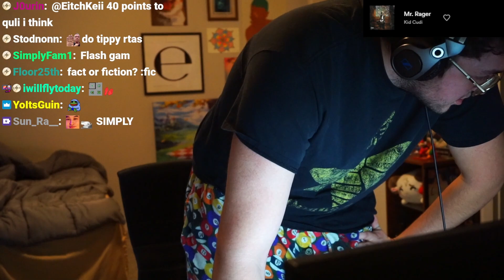Simply Saying NAILS for 2 Minutes and 10 Seconds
my God this guy is insane